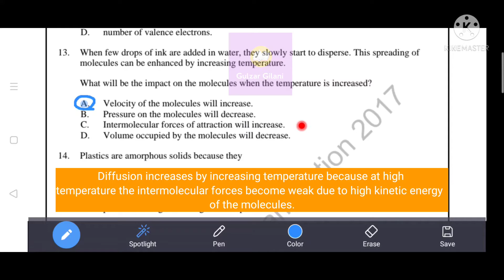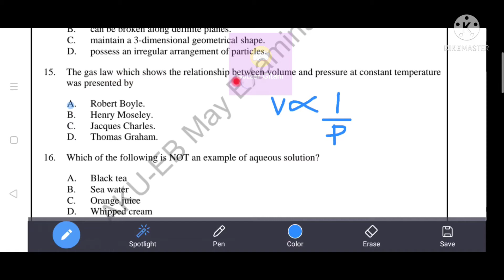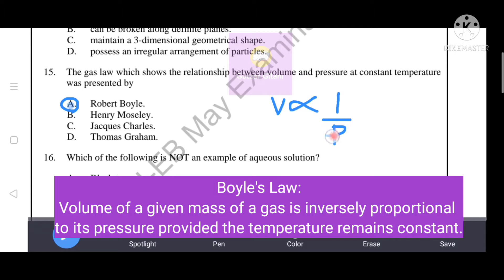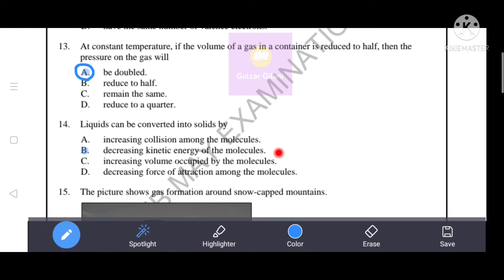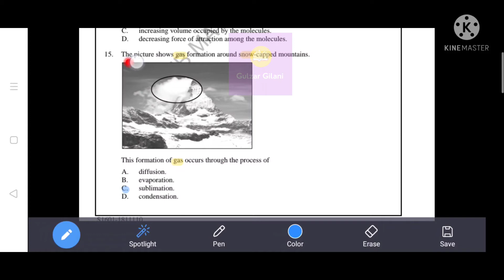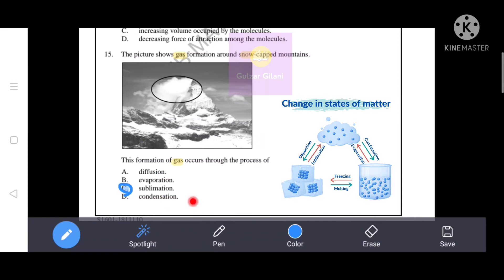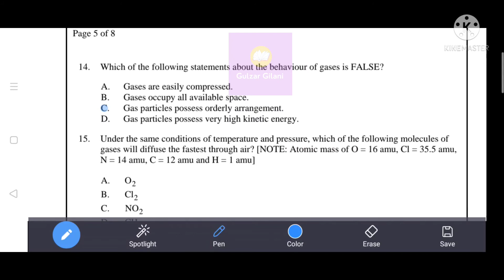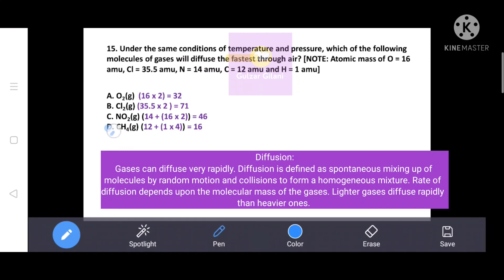Physical States of Matter | Chemistry | AKU-EB Paper I | MCQs with Answers | 2017-2015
Topical Past Paper's MCQS
Topic: Physical States of Matter (Chemistry)
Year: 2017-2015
MCQS From Past Papers AKU-EB

AKUEB Chemistry Past papers Physical States of Matter